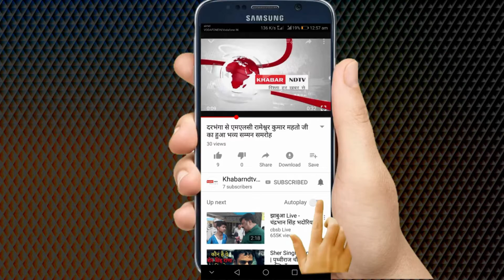जी निधन से टूटा प्रवासी सेना का अनसन || George Fernandes